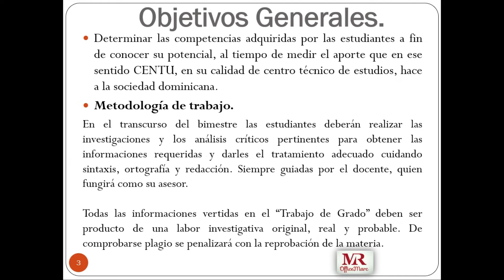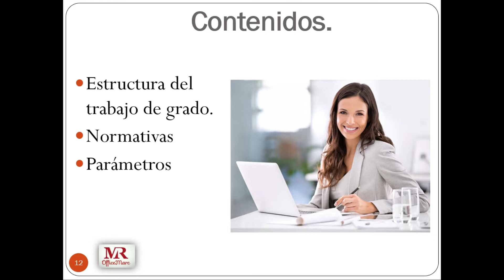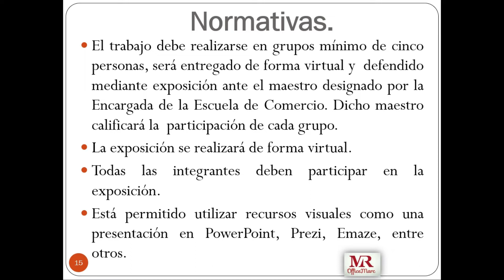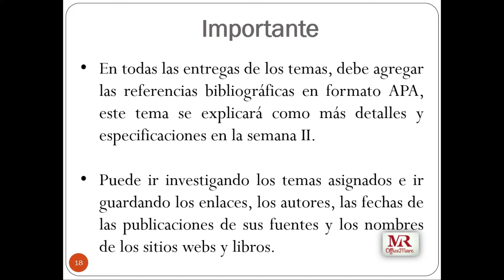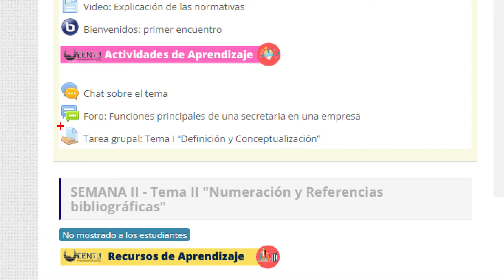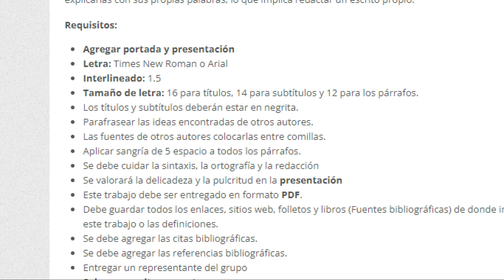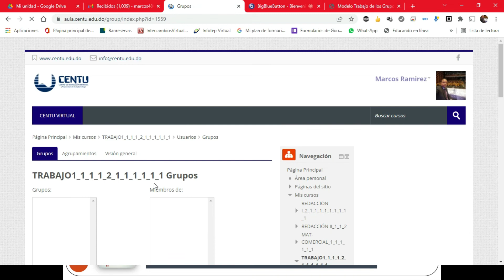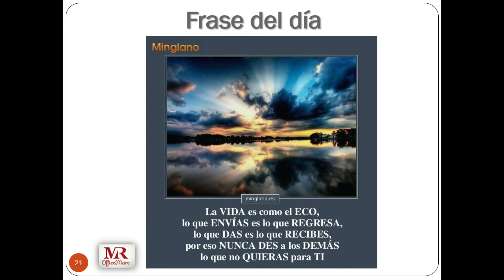Trabajo de Grado - Tema I (sábado marzo 2022)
Contenido:
- Objetivos
- Normativas
- Parámetros
- Tema I
- Estructura del trabajo de grado
- Páginas confiables y no confiables